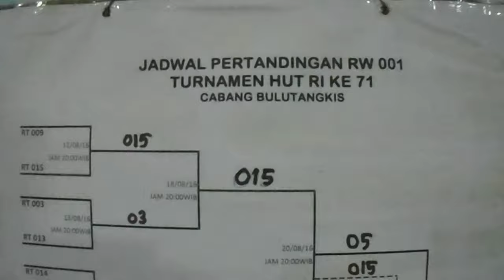JUARA BADMINTON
Final Badminton antar RT. Kelurahan Cilandak Timur.
Jakarta Selatan.